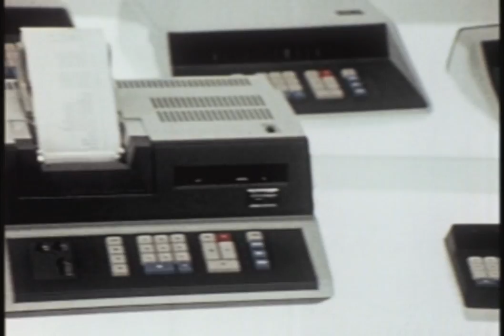Sharp Calculator Commercial #1 (1970s)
This is a commercial for Sharp calculators from the 1970s.